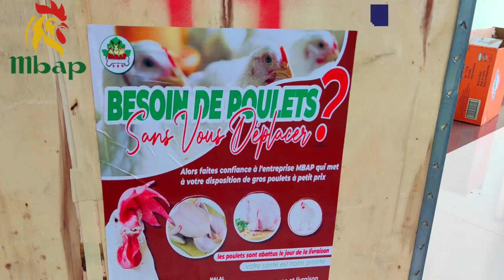Culture des légumes (Morelle Noire) Episode 04: Le repiquage